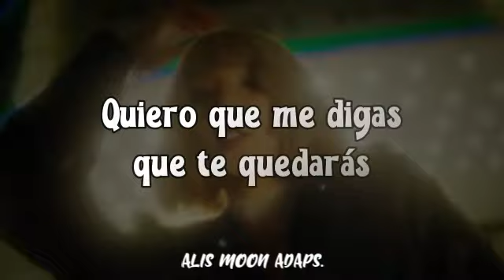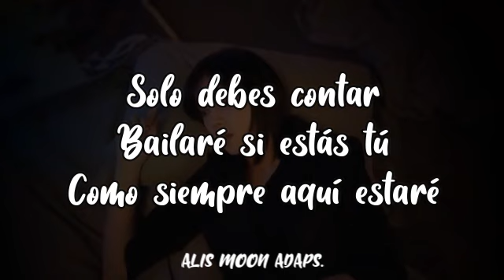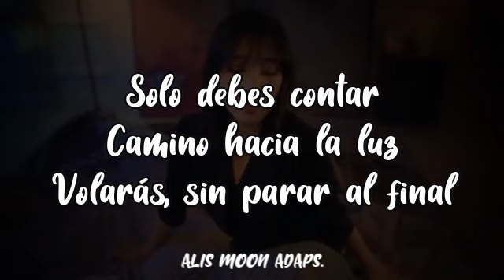YUQI (G)I-DLE - Bonnie & Clyde (Adaptación/Cover en español)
Hola!! Hoy traigo la adaptación de la canción Bonnie & Clyde de Yuqi (G)I-DLE, espero que les guste.

Adaptación hecha por mí, si desean usar la letra, dar los créditos respectivos y avisar en los comentarios.

Link del MV original:
Song: Bonnie & Clyde
Artist: Yuqi (G)I-DLE